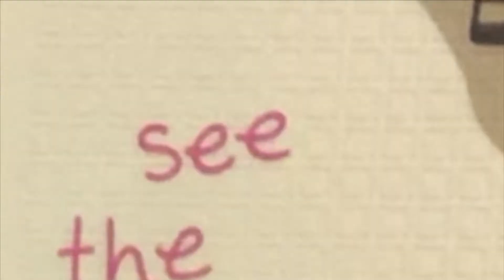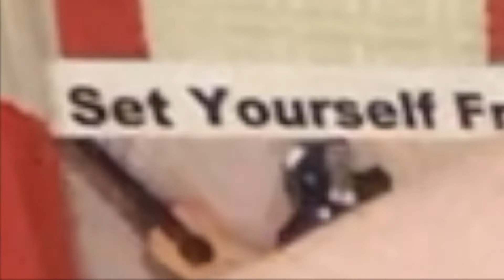“In So Many Places” original traveling song by Seth Hoffman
Wednesday Setherino Song #57

This is a song for all you travelers.
I was inspired to write this after hearing Willie Nelson’s “On the Road Again” and wanted to make my own traveling song too.
I’m grateful for all the people and places I’ve met on this amazing journey of life.
I wish you well on your travels and enjoying the memories that will last forever.